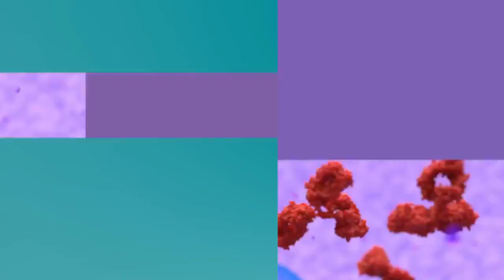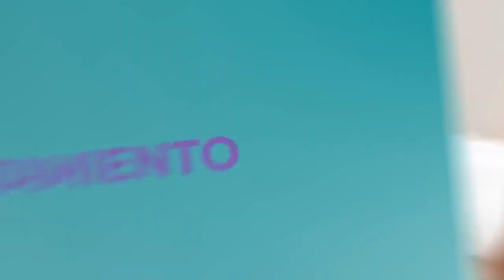Diagnóstico y tratamiento del Mieloma Múltiple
Conéctese | En Puerto Rico hay varios hematólogos-Oncólogos que se dedican a la atención de personas con mieloma múltiple. La comprensión además del conocimiento son necesarios a la hora de atender a estos pacientes y son esas cualidades las que distinguen al Dr. Nelson Matos, quien nos habla de los avances en el tratamiento contra la enfermedad. ¡Sea parte en vivo!